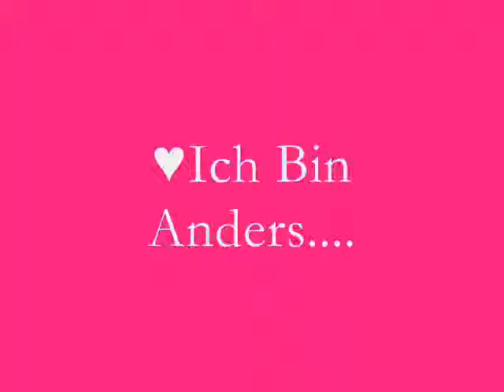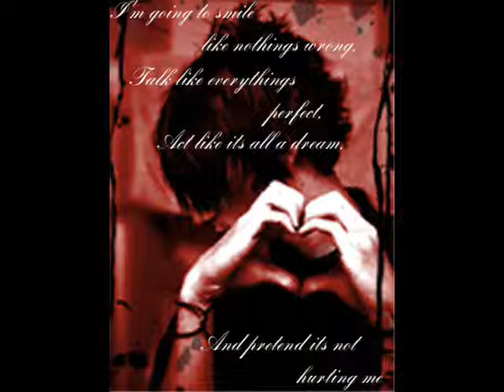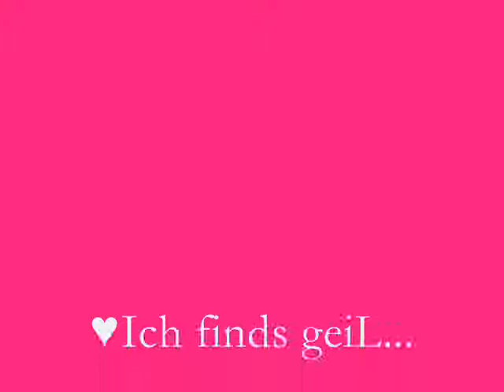Ich Bin Anders♥